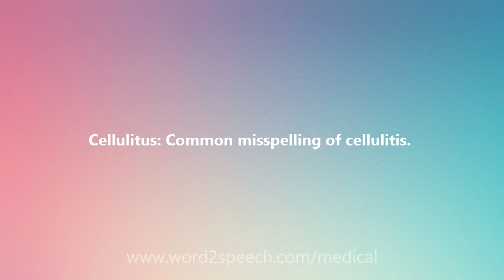Cellulitus - Medical Definition and Pronunciation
Title: Cellulitus

Cellulitus: Common misspelling of cellulitis.

How to pronounce Cellulitus
definition of Cellulitus
audio dictionary
How to say Cellulitus
What is the meaning of Cellulitus
Pronounce Cellulitus
Medical dictionary
Medical definition of Cellulitus